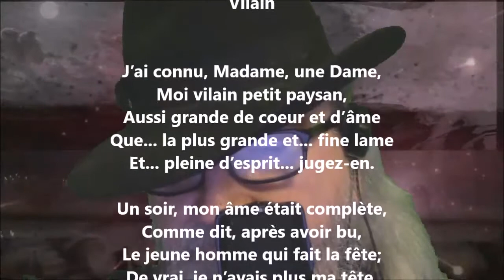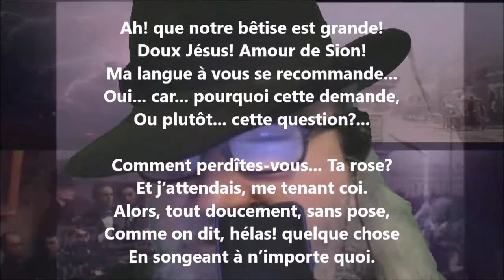Vilain - Germain Nouveau lu par Yvon Jean